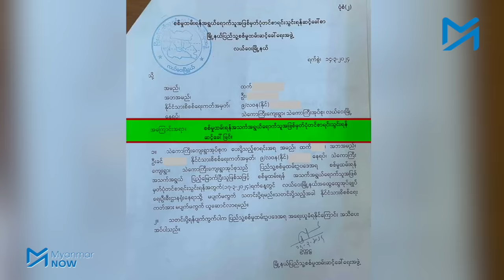စစ်မှုထမ်းဆင့်ခေါ်ရေး ဗဟိုအဖွဲ့နှင့် ဆက်သွယ်မေးမြန်းချက်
စစ်မှုမထမ်းမနေရဥပဒေကို အသက်သွင်းပြီး တစ်လခန့်အကြာမှာပင် နိုင်ငံအဝှမ်းရှိ အသက် ၁၈မှ ၃၅နှစ်အတွင်း အမျိုးသားများ၏ အမည်စာရင်းကို ကောက်ခံရန် စစ်ကောင်စီက ညွှန်ကြားလိုက်ပြီဖြစ်သည်။

ရန်ကုန်၊ နေပြည်တော် အပါအဝင် ဒေသအချို့တွင် စစ်ကောင်စီလက်အောက်ခံ အုပ်ချုပ်ရေးမှူးများဦးဆောင်ကာ လွန်ခဲ့သည့် ရက်ပိုင်းကစတင်ကာ အသက်အရွယ် အကျုံးဝင်သူများ၏ စာရင်းကောက်ယူခြင်း၊ ရပ်ကွက်ရုံးသို့ ဆင့်ခေါ်ခြင်း၊ အချို့မြို့နယ်များတွင် မဲနှိုက်််််ပြီး လူရွေးချယ်ခြင်းတို့ ပြုလုပ်နေသည်။

အိမ်ထောင်စုစာရင်းအရ စစ်မှုထမ်းရန် အသက်အကျုံးဝင်သူ တစ်ဦးဦးသည် နေအိမ်တွင် မရှိပါက၊ ကျန်ရှိသည့် မိဘအုပ်ထိန်းသူ သို့မဟုတ် ဆွေမျိုးသားချင်းတစ်ဦးဦးက ခိုင်လုံသည့် အကြောင်းပြချက် ပေးနိုင်ရမည်ဟု စစ်ကောင်စီ၏ စစ်မှုထမ်းဆင့်ခေါ်ရေး ဗဟိုအဖွဲ့က ပြောသည်။

အကြောင်းပြချက်မခိုင်လုံပါက ‘တရားခံပြေး’ အဖြစ်သတ်မှတ်မည်ဟု ဆိုသည်။ စစ်မှုမထမ်းလို၍ တိမ်းရှောင်ပါက အုပ်ထိန်းသူကို အရေးယူ၊ မယူရန် ကိစ္စကို မကြာခင် ထွက်ရှိလာမည့် စစ်မှုထမ်းနည်းဥပဒေတွင် ထည့်သွင်းသွားမည်ဟုလည်း ဆိုသည်။

ယခုနှစ်၊ မေလအတွင်း လူ ၅၀၀၀ခန့်ကို စတင်၍ ပထမဆုံး စစ်သင်တန်းပို့ချရန် စစ်ကောင်စီက စီစဉ်ထားသည့် အခြေအနေများနှင့်ပတ်သက်ပြီး ‘စစ်မှုထမ်းဆင့်ခေါ်ရေးဗဟိုအဖွဲ့’ က ဖြေကြားထားသည်။

သတင်း - စထွန်းအောင်